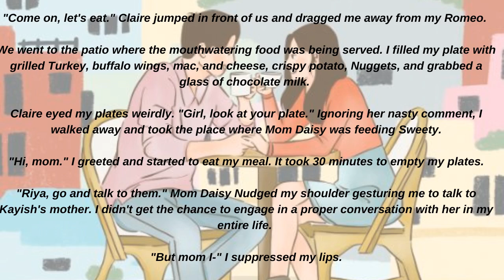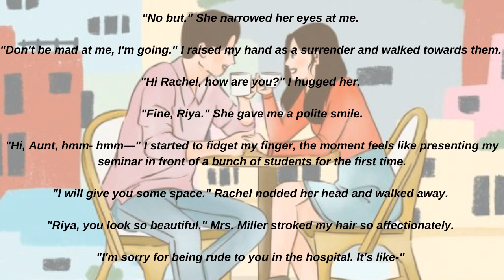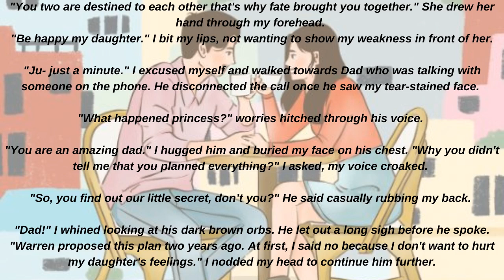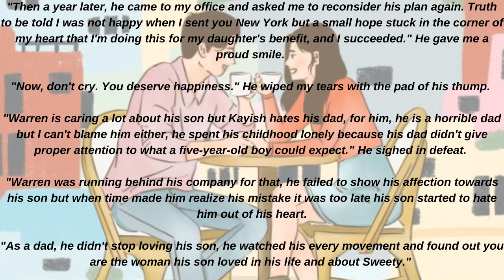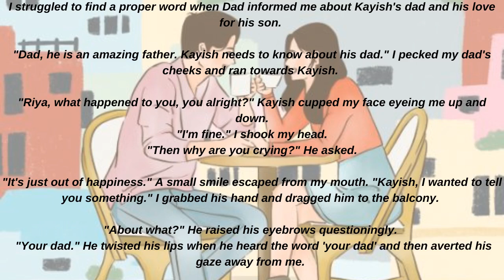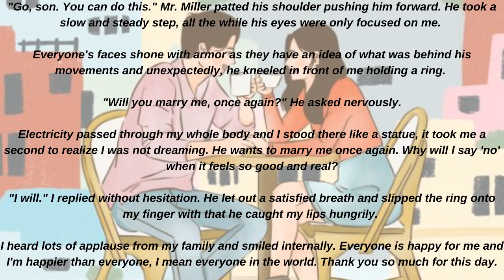Give Me A Second Chance - Chapter 50(a)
Kayish proposes Riya